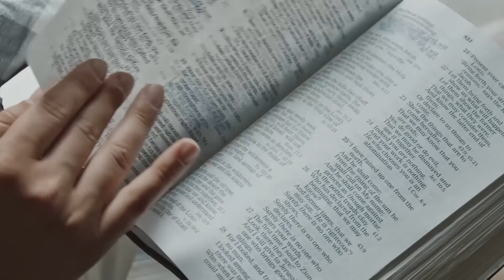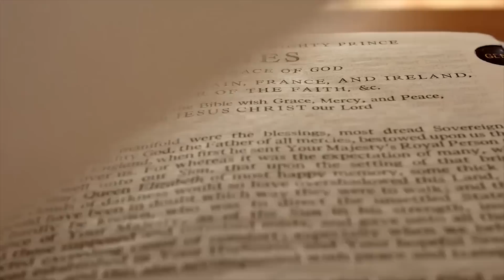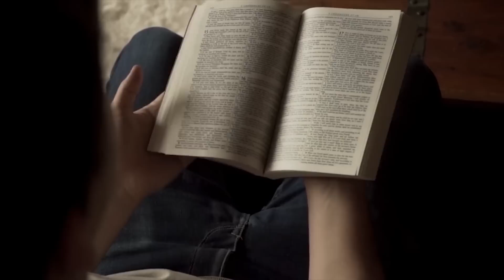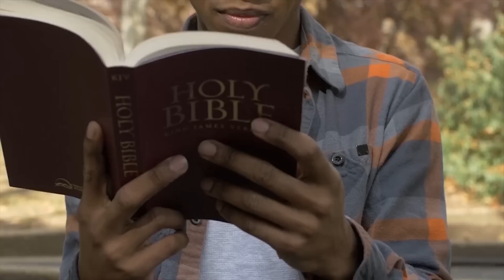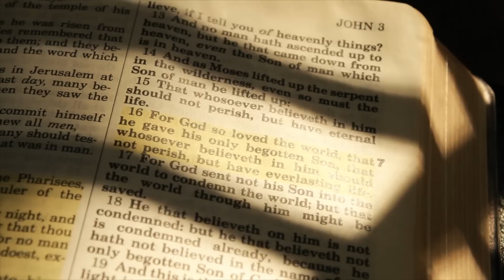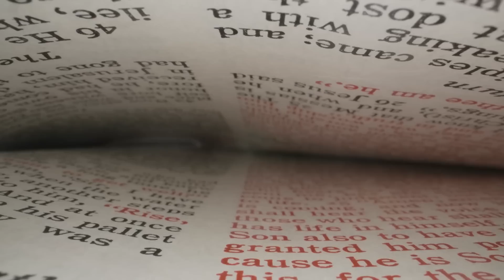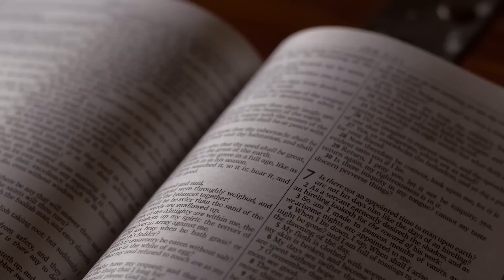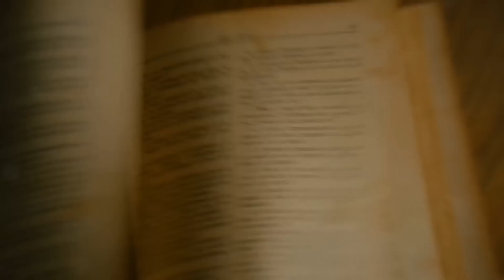10 MINUTES AGO: The Rapture Has FINALLY STARTED!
The Bible has several accounts that detail the end of the world. After a thousand years, Christians believe Christ's millennial reign will end. The end of the world will come after that, and only then. The tribulation and the rapture would arrive soon. In other words, do you know what the Rapture warning signals are?

In this video, we are going to tell you about the rapture and different revelations related to it in the Bible.

👼 Want To Help Us Out? Lets Pray Together!

👁️ Did you know the Rapture is here? Check out everything you need to know!